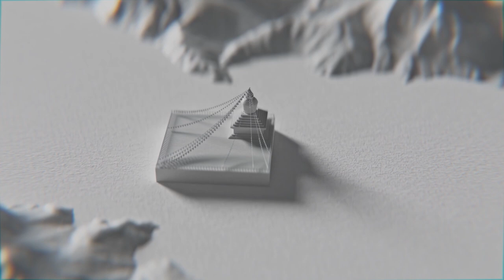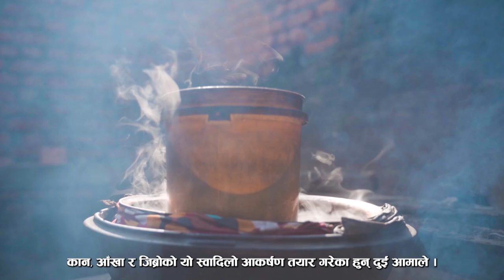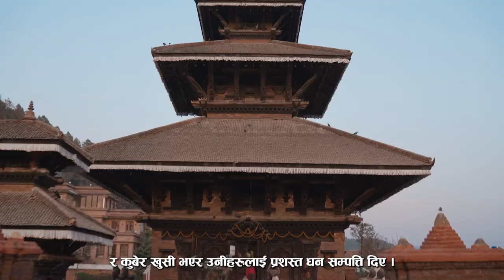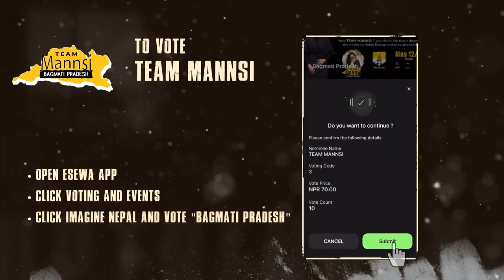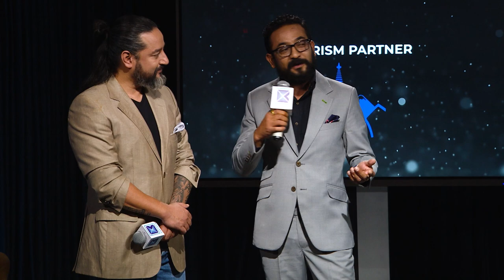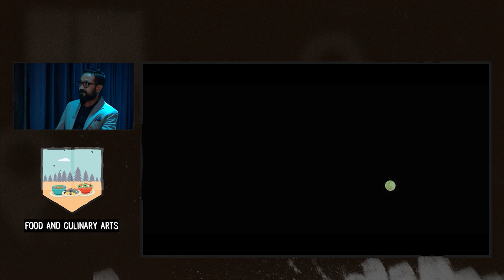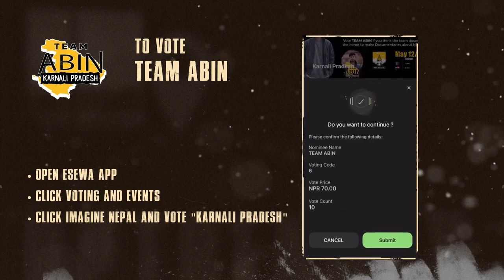Food and Culinary Arts | Episode 7 | Imagine Nepal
The winner will win the title * Imagine Nepal Tourism Ambassador * and get the honor to make 7 Documentaries about Nepal.

And YOUR voting is important to make the deserving candidate win 🏆

The Team with the highest public vote per category will receive 10 Points and the one with the lowest will receive 4 Points.

Final Points = 70 % of Judge Point + 30 % of Public Voting

The team with the highest number of Categorical points wins the game.

Judge: Bhusan Dahal
Host: Suraj Singh Thakuri

Social Media Manager: Shalindra Magar
PR Manager: Ajeshna Shakya
Motion Graphic (Outsource): Ankeet Thapa
Production Manager: Saphal Baidya
Content Strategist: Prateek
Business Partnership Coordinator: Sneha Garg
Legal Advisor: Suraj Kunwar
Lights: Prabin Karki
Mix and Master: Sanjal B2 Bhandari
Production Manager: Mahendra Neupane
Post/Edit:  Sunil Shrestha
3D animation: Shadowmunky

Production Assistants: Ojesh Joshi
                                         Sanjay Bhandari
                                         Rameshwor Bista
                                         Sanjeev Dangol
Camera: Nava Raj Timalsina
                Shekhar Poudel
                Sabin Prasai
                Suraj Maharjan
                Dipu Shah
                Bibek Thapa
                Jeevan Rijal
                Nirajan Karki
Senior Cameraman: Raju Karki
Director of Photography: Dhiraj Jung Shah
                                             Niroj Shrestha
Motion Graphic: Bidya Sagar Prajapati
                             Ashim Bajracharya
                             Ankit Bhattrai
                             Bidushi Thapa
Music Producer: Sanjal B2 Bhandari
Hair and Make-up: Raju Yakacha
                                  Meena Nepal
                                  Laxmi Malla
Asst. Director: Harish Chhetri

Directed by: Prakash Karna
Chief Executive Producer: Suraj Singh Thakuri

Title Partner: Mahindra Rise | Agni Group
Powered By: Samsung Galaxy S22 Ultra
Travel Partners: Spark Car Rental
                             Community Home Stay Network
                             Yeti Airlines
                             Asap Car Rental
Tourism Partner: Nepal Tourism Board
Wardrobe Partner: LOGO Fashion
Cinema Partner: QFX Cinemas
Food Partner: Sasurali Restaurant
Entertainment partner: TIKTOK
Promotion Partners: LOD
                                     Routine of Nepal Banda
                                     Cinepati
                                     Trending Nepal
                                     Nepal Entertainment
                                     Everything About Nepal

Event Partner: Meraki Entertainment
Technology Partner: Genese
Voting Partner: eSewa
Exclusively on Kantipur HD

A Uptrendly Media and Kantipur Studios Production